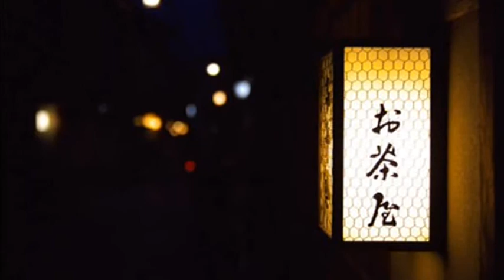京都悠遊/五木ひろし/coverまさ/岡のぼるさんの演奏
カラオケがみつからず、岡さんに作っていただきました。
五木ひろしさんの「京都悠遊」
音域が広くて、苦労しています。